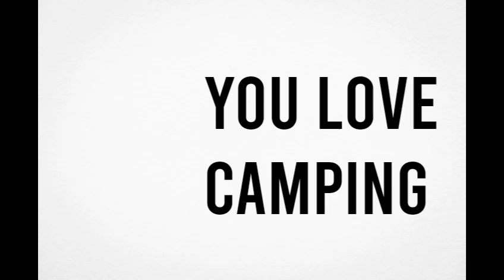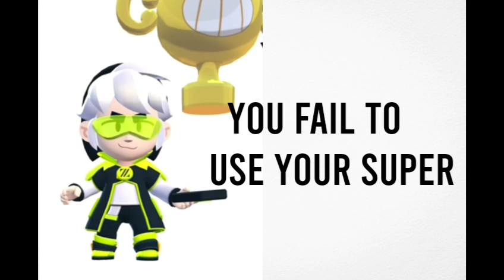What your favorite BRAWLER says about you!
Last time it Tips & TRICKS, this time it‘s about what your FAVORITE BRAWLER says about you! Enjoy!